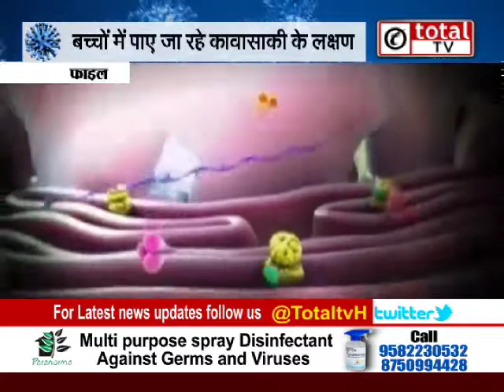Corona के साथ-साथ Kawasaki Virus का अटैक शुरू, दिल्ली में दी दस्तक !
Corona के साथ-साथ KawasakiVirus का अटैक शुरू, दिल्ली में दी दस्तक !